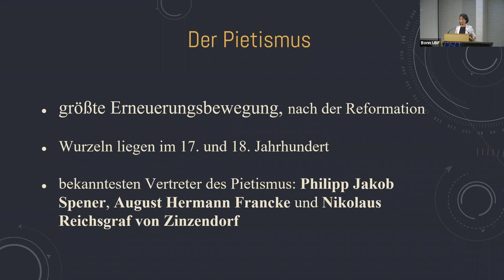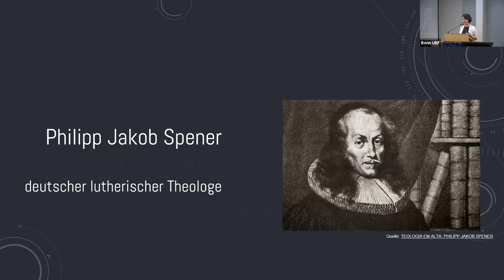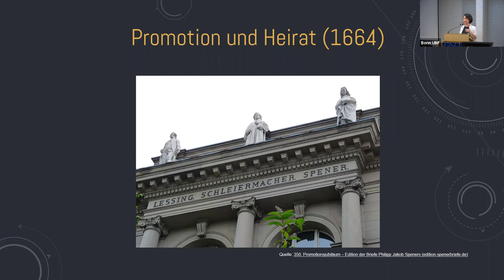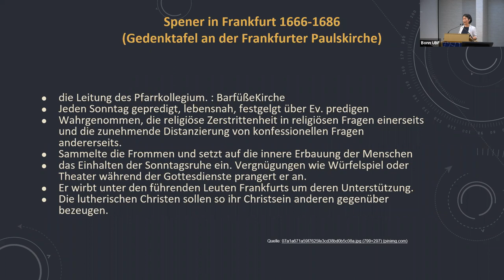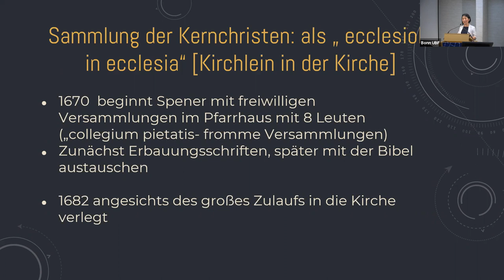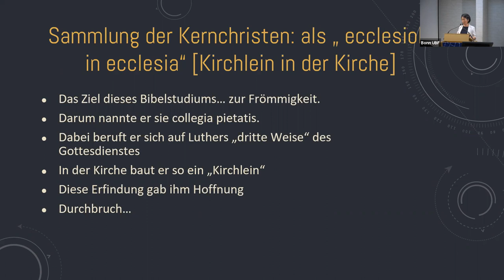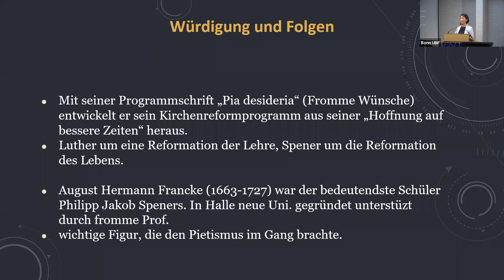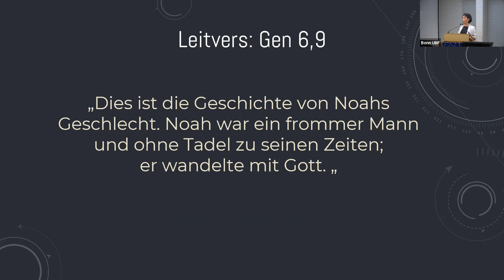Philipp Jacob Spener - Vortrag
Philipp Jacob Spener gilt verdientermaßen als der ,,Vater des Pietismus". Er ist der ,,2. Reformator" in Deutschland, der die reformierte Kirche noch einmal reformiert hat, um das praktische Ausleben des christlichen Glaubens zu bewirken.